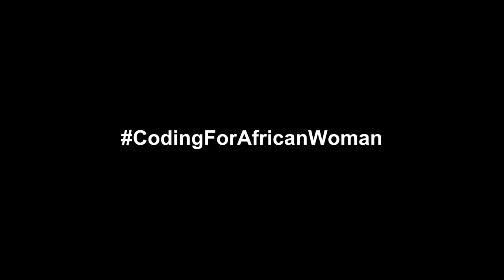TechForChange | iamtheCODE: Coding for African Women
The aim of iamtheCODE is to support women and girls discover their own identity and fingerprint through learning how to code, creative learning and cracking problems through STEAMED (Science, Technology, Engineering, Arts, Mathematics, Entrepreneurship and Design.) iamtheCODE's partnership with Alibaba Cloud is to provide free courses to the African girls, and infrastructure to support the coding schools and classrooms.